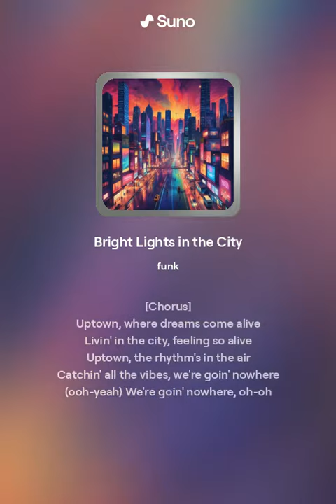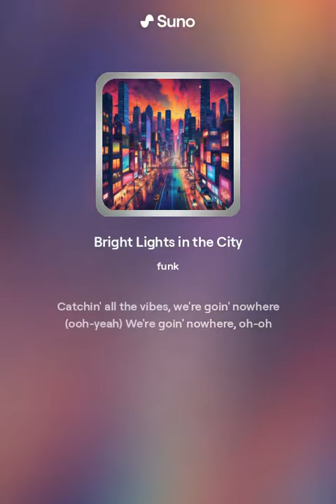Bright Lights in the City.